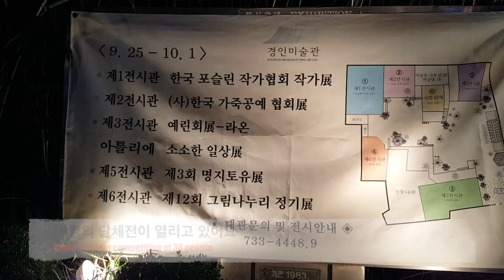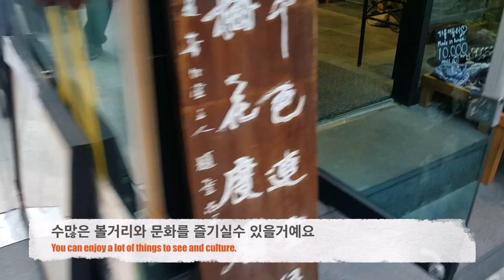인사동쌈지길 옆 경인미술관 미술전시회, 경인미술관 3관에서 예린회 그림전시회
인사동쌈지길 옆에 있는 경인미술관 에서 미술전시회 가 열리고 있어요